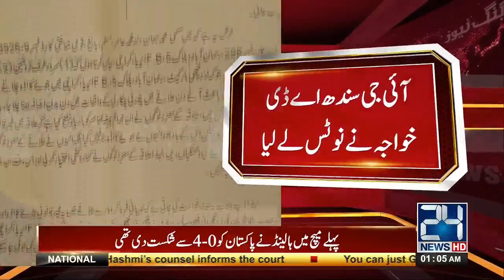IG Sindh take action against police personnels who take bribe from drug dealers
IG Sindh take action against police personnels who take bribe from drug dealers after after 24 News highlight this issue